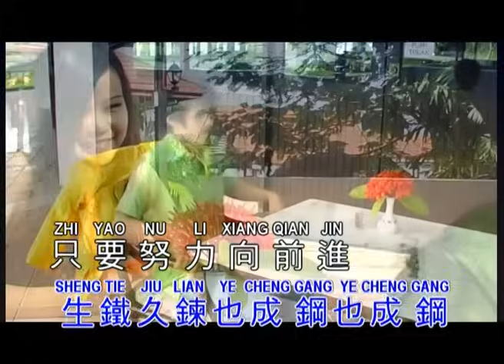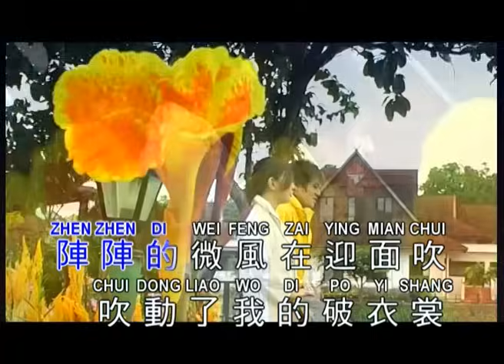李逸 - 春天里 (Lee Yee - Chun Tian Li)